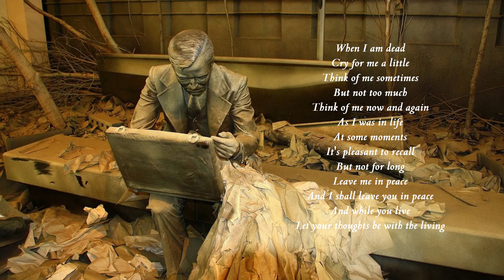FUNERAL PRAYER read by John Le Mesurier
A touching remembrance prayer, said to derive from the Native American Ishi people of the Pacific Northwest.

The poem is read by John Le Mesurier, a popular British actor best known for his role in the BBC television series "Dad's Army".

Images courtesy of Pixabay.com